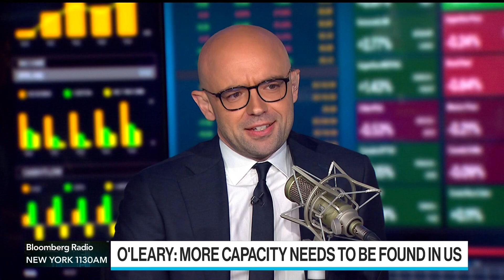Ryanair May Weigh Returning Cash to Shareholders in 2024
Ryanair CEO Michael O'Leary says, "maybe next year," for a possible return of cash to shareholders as the airline currently works on paying down debt. He speaks on "Bloomberg Surveillance."